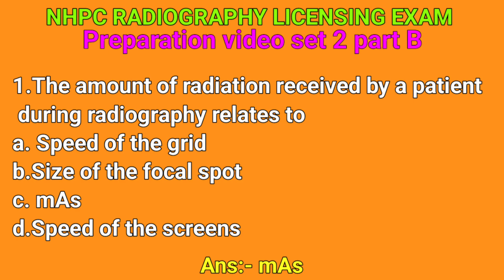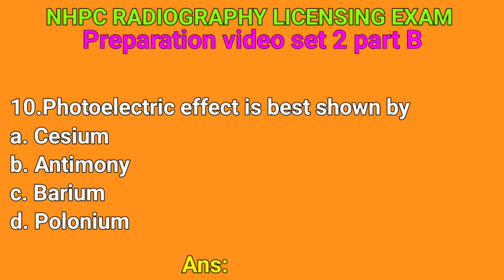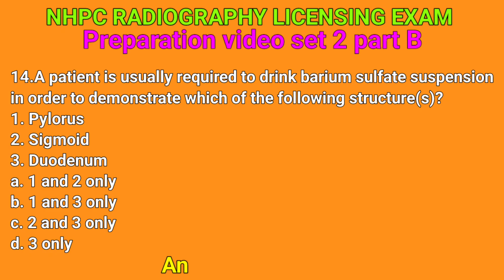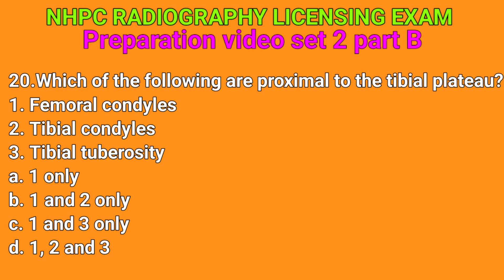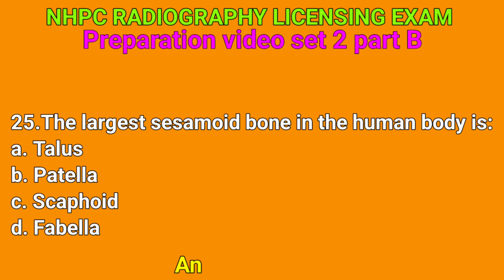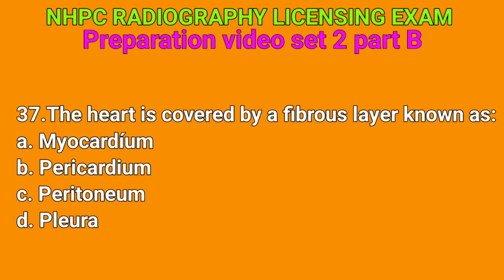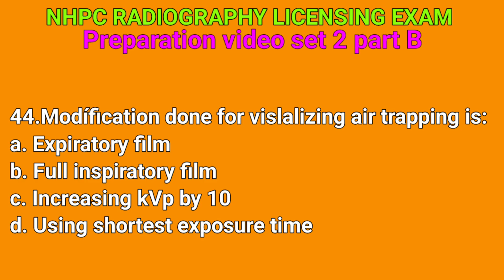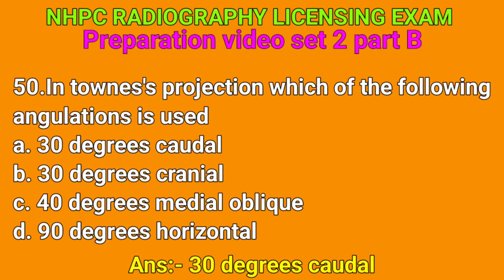Radiography NHPC License exam preparation video // NHPC Licensing MCQ model question paper 2080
Nhpc License exam questions answer preparation Set 4 part A || Radiography diploma License exam 2080

Nhpc License exam preparation mcq model Questions 2080 || nhpc Radiography question answer video

NHPC Licensing Exam 2080 for Radiography diploma level MCQ Model Questions preparation video 2024

NHPC Radiography Licensing Exam preparation video 2080 by MCQ questions , Model Questions collection

NHPC Radiography diploma level License exam model or MCQ questions preparation video set 1 part B

NHPC Radiography diploma level License exam preparation mcq or model question video set 1 part A

Radiography diploma level NHPC Licensing Exam 2078 bhadra 24 || nhpc license exam for Radiography

Radiography License exam 2079 magh || NHPC Licensing Exam for Radiography diploma level

Radiography License exam 2079 Ashwin 1 || NHPC Diploma in Radiography Licensing Exam video 2080

Radiography License exam 2079
Radiography diploma level Licensing Exam
Radiography nhpc exam
Radiography b level Licensing Exam
nhpc Licensing Exam Radiography
Radiography license preparation video
Radiography license video 2080

nhpc license exam lab technician
nhpc license exam form
nhpc license exam model question paper
nhpc license exam radiography
nhpc license exam admit card
nhpc license exam syllabus
nhpc license exam questions
nhpc license exam online apply
nhpc ha license exam
nursing license exam questions 2023
ha license exam questions
nmc license exam questions
nec license exam questions
nhpc license online application
lto signage reviewer 2023
nhpc question paper
nhpc question
x ray technician exam questions
lto reviewer exam with answer non prof
lto non pro written exam reviewer
license exam questions 2080
lto driving exam non pro
nhpc exam review
nhpc thdc exam

Radiographylicense video 2080

nhpc licensing radiography
nhpc license exam
nhpc medical
nhpc exam
nhpc question
radiography apprenticeship
what does a radiologist technician do
life as a diagnostic radiographer
pros and cons of being an x ray technician
ccd radiography
x ray tech prerequisites
diagnostic vs therapeutic radiography
dynamic digital radiography
industrial radiography state practice test
exposure latitude radiography
difference between fluoroscopy and radiography
fluoroscopy radiation safety course
what does x ray technician do
gps grade control system
h and d curve radiography
what does a radiology technician do
imaging technology and radiography
limited scope x ray tech
limited medical radiologic technologist
limited scope of practice in radiography study guide
film latitude in radiology
working as a xray tech
m.sc in radiology
ndt digital radiography
ndt testing radiography
pipeline x ray technician
pros and cons of radiography
psp dental radiography
exposure factors in radiography
area monitoring devices in radiology
rad tech study guide
x ray license
x radiography
x ray technician notes
pns digital x ray
radiology license
danb radiation health and safety (rhs) exam

nhpc exam radiography diploma
radiography apprenticeship
nhpc medical
radiology technician q and a
x-ray technician diploma
radiological safety officer training barc
diploma in radiography technician
diploma in radiology technician
x ray technician in army
patient care in radiography test questions
radiography previous question papers
radiography technologist
radiography diploma
radiography pros and cons
bachelor of radiography and advanced imaging technology
radiation health and safety exam study guide
radiology tech study guide

diploma in radiography license
diploma in radiography course
diploma in radiography
diploma in radiation technology
radiology technician diploma course
x-ray technician diploma
x ray technician certificate course
diploma in medical radiography technology
european diploma in radiology
diploma in radio imaging technology
diploma in radiology and imaging technology
radiology technician questions and answers
radiology technician study guide
diploma in medical imaging technology
diploma in x ray technician
x ray technician certificate
diploma in medical radiology
radiography license exam
x ray technician diploma course